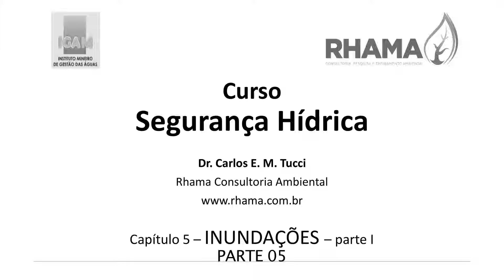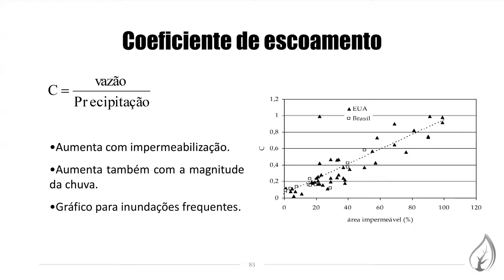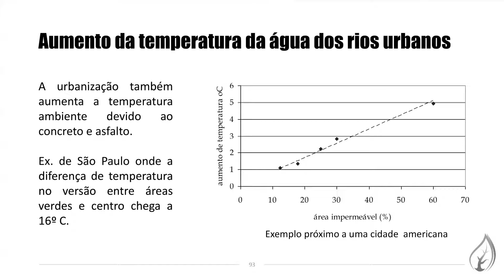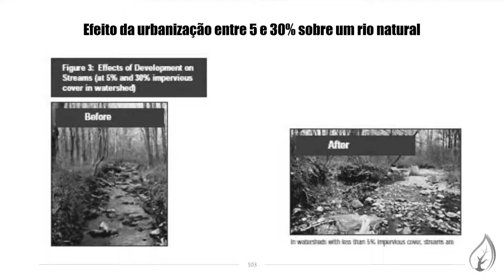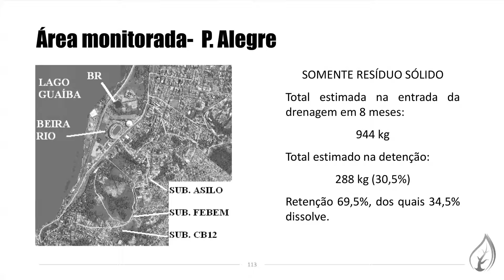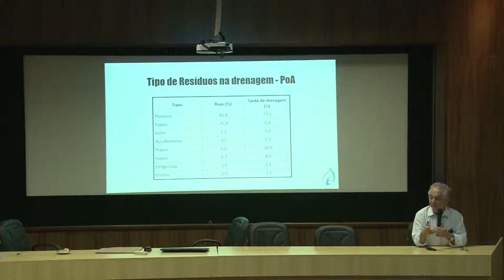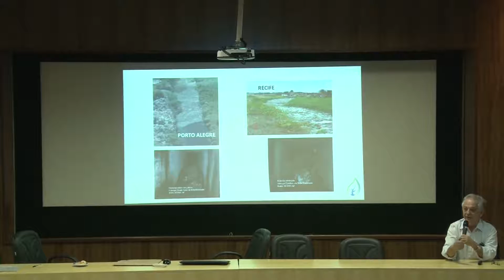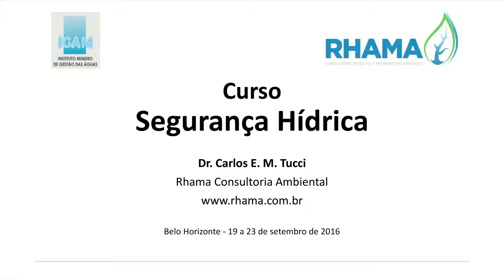Capitulo 05 INUNDACOES 05